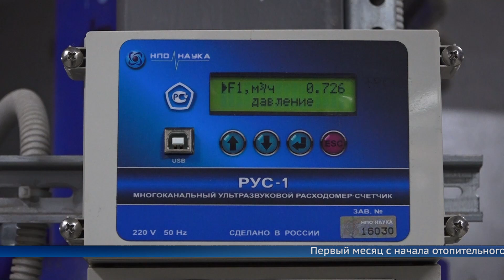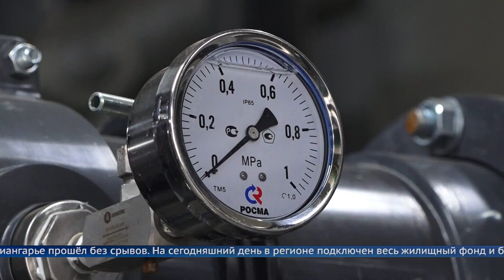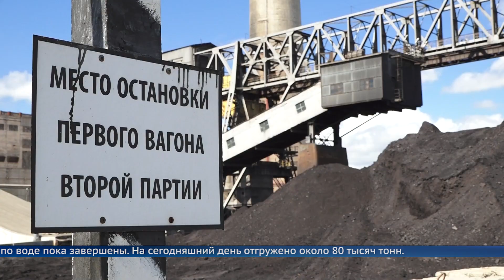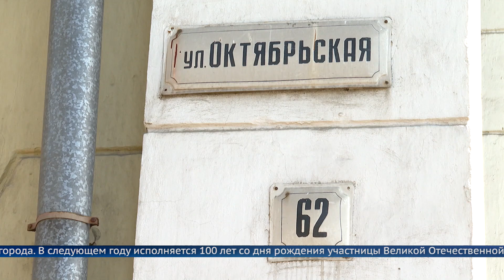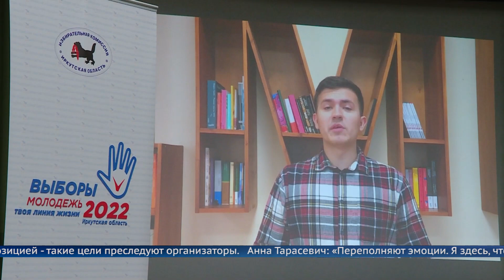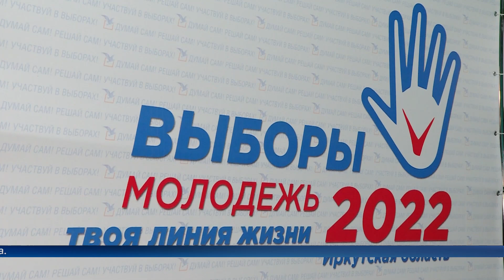Выпуск программы «Местное время» 7 октября 2022